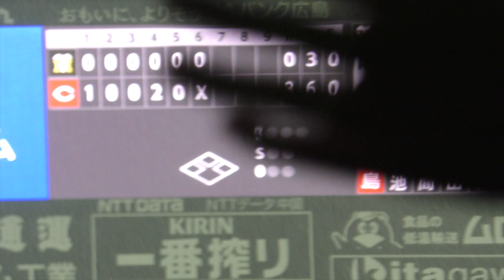選手のいないグランドに喜びが響き渡る！マツダ通算500勝＆新井カープ初勝利の瞬間！広島 カープ阪神 タイガース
4月6日(木)セントラルリーグ
広島東洋カープVS阪神タイガース